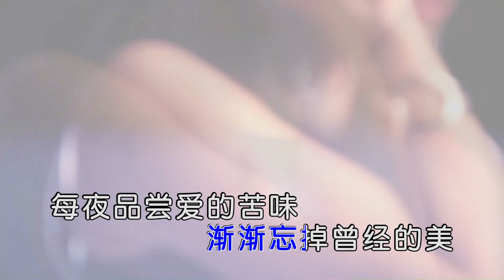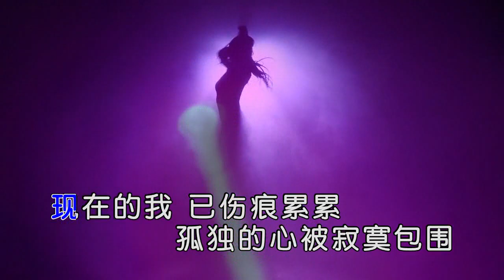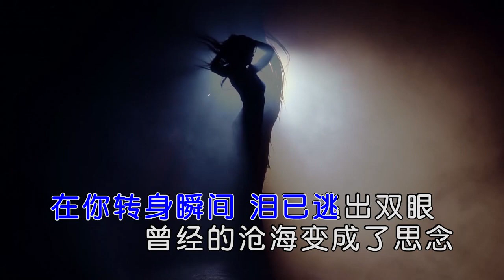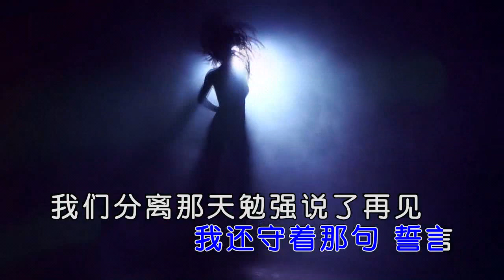趙旋宇 - 分離那天（DJ版）高清720P